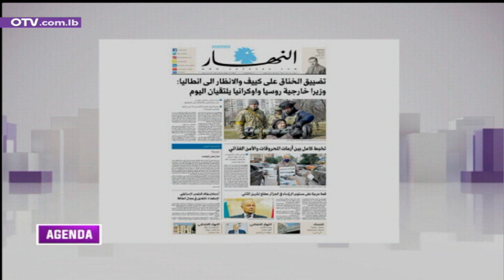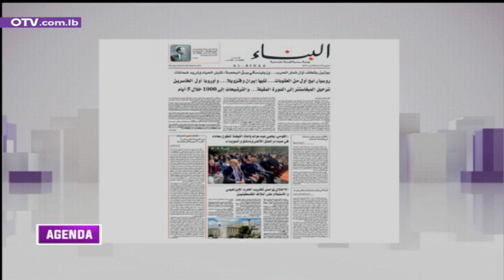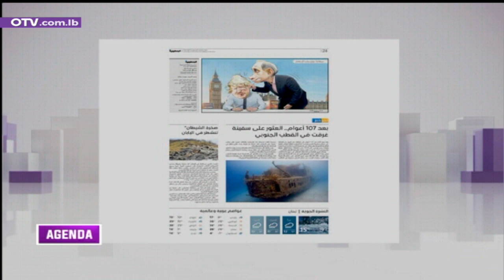آخر مستجدات أزمة الخبز مع رئيس نقابة صناعة الخبز طوني سيف